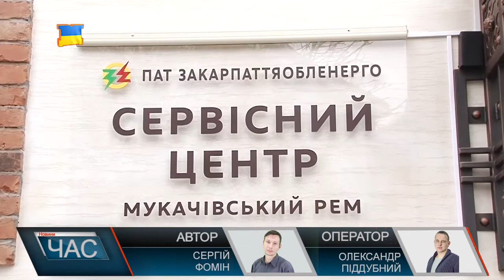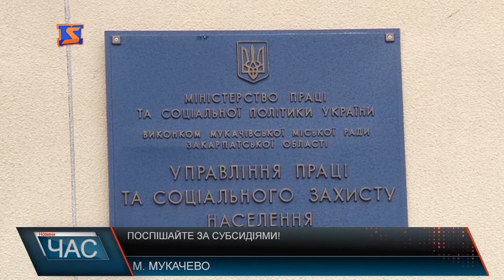Компенсація від держави. Спрощена процедура оформлення субсидій